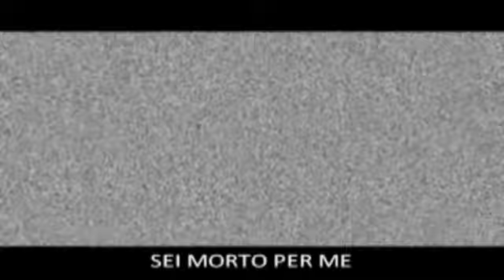ASDF movie ita completo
Ecco qua tutti gli episodi di ASDF MOVIE!! Vi aspetto in tanti!
PS: Il video non l'ho fatto io! Quindi non state qua a criticare!